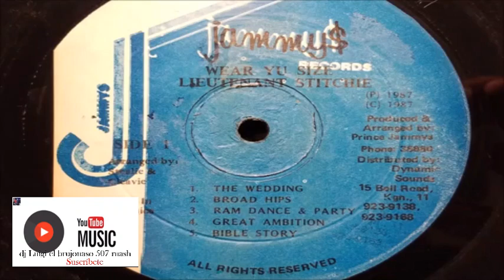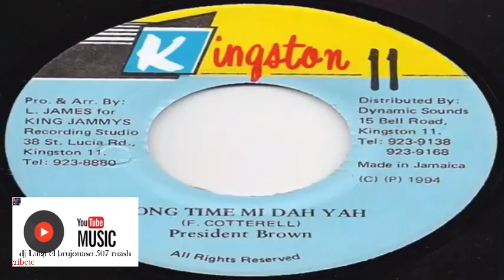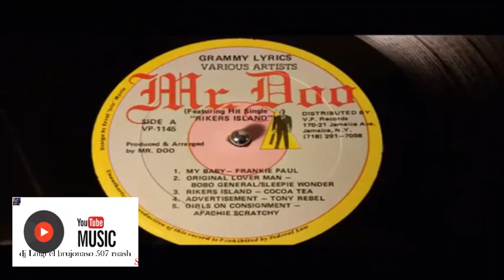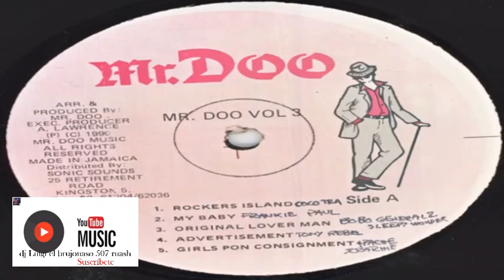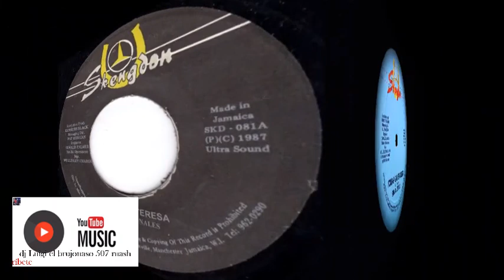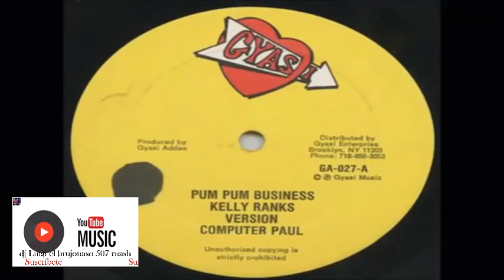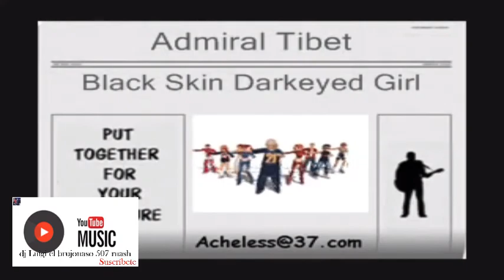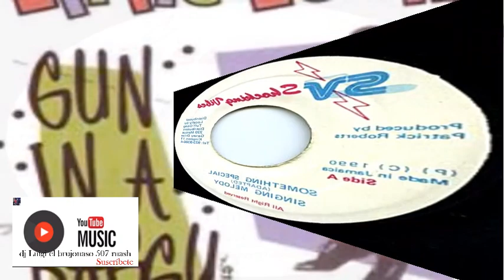Reggae retro.La tanda del fin del mundo vol.1 @djluigielbrujonaso 507.